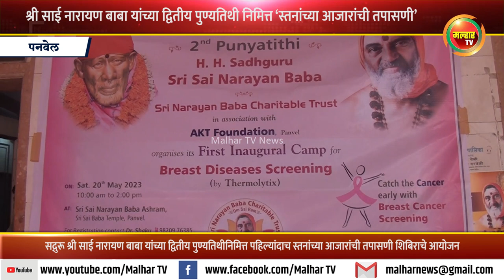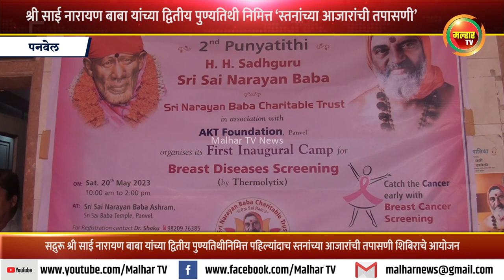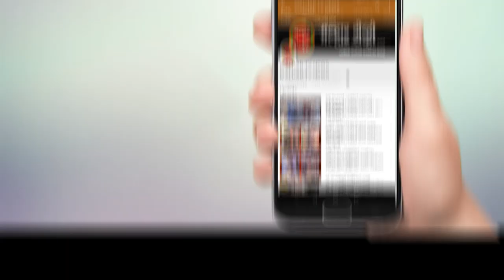श्री साई नारायण बाबा यांच्या द्वितीय पुण्यतिथी निमित्त ‘स्तनांच्या आजारांची तपासणी’